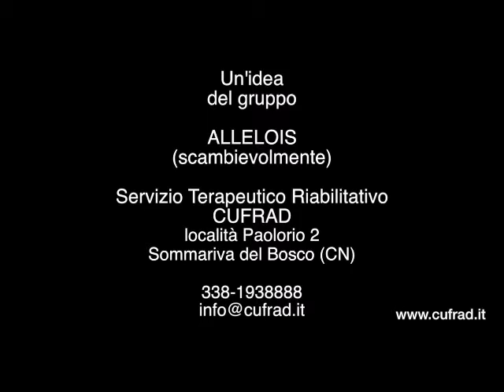Con gli occhi dell'altro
Video: Con gli occhi dell'altro
VIDEO SULLA PREVENZIONE E LA CURA pubblicato a giugno 2018.
La dr.ssa Iolanda FABRIZIO, psicologa, presenta il VIDEO della comunità “Alleois” (che significa “scambievolmente”), una delle comunità terapeutiche / gruppi di cura del CUFRAD afferente al Servizio “ad alta protezione”.

Puoi seguire le attività ed i servizi del CUFRAD nei seguenti modi:
1. sul sito puoi iscriverti alla newsletter per ricevere le NEWS DI ALCOLOGIA
3. su Facebook alla pagina "Cufrad News su alcol e droghe" all'indirizzo " puoi cliccare su MI PIACE per ricevere gli aggiornamenti.